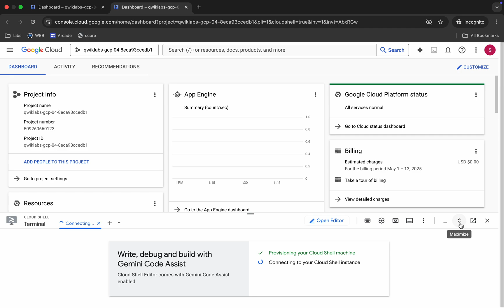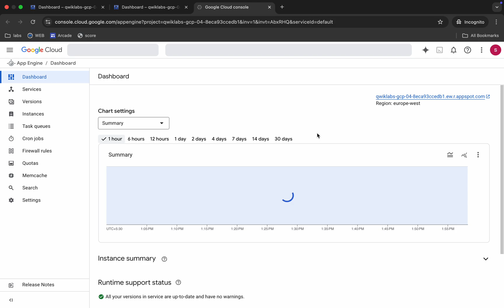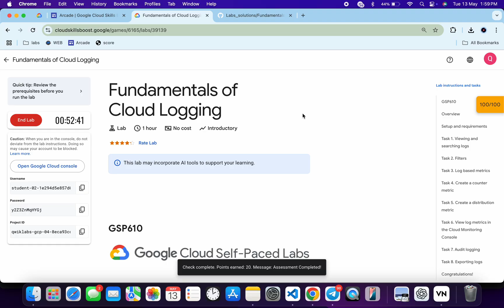[2025] Fundamentals of Cloud Logging | qwiklabs | GSP610 | [With Explanation🗣️]